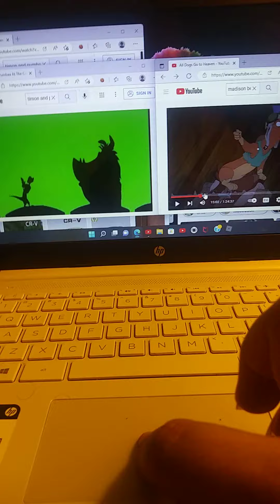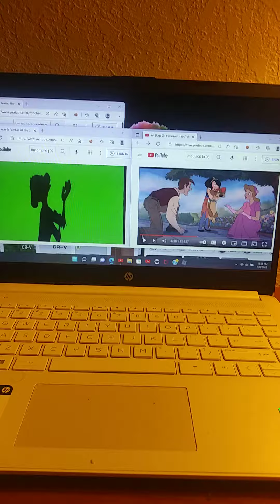Timon and Pumbaa at the cinema All dogs Go To Heaven